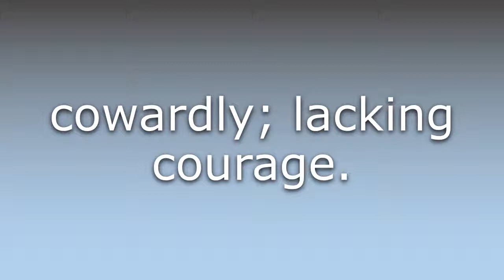What does Gutless mean?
What does Gutless mean in English? Learn the meaning of the word Gutless! How to Pronounce Gutless. Expand your vocabulary, learn words.